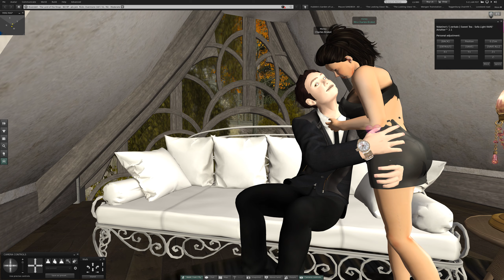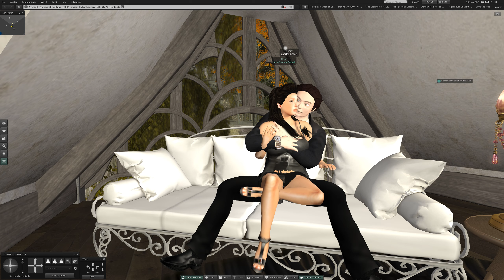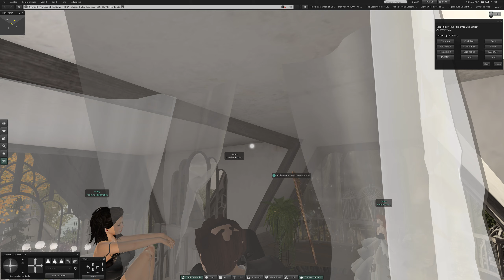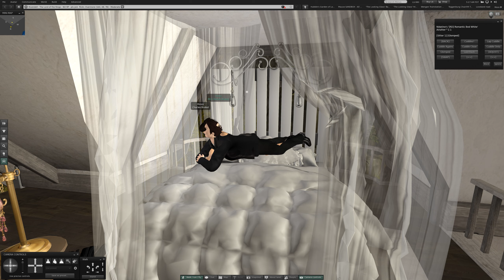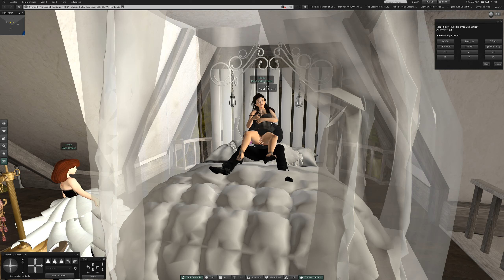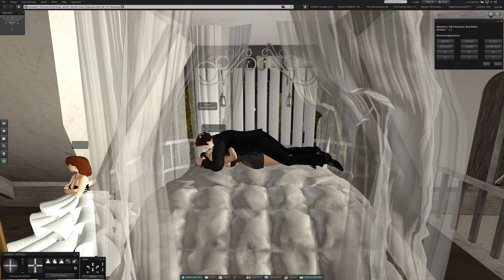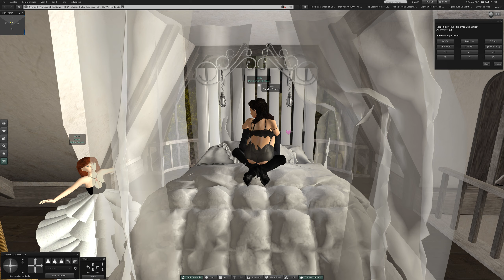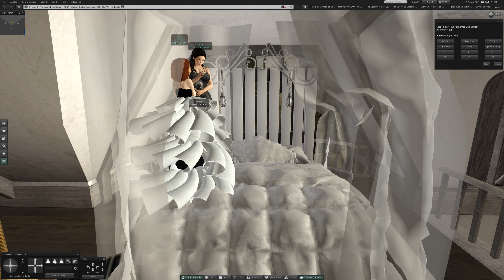2 Wednesday at Evermore in Second Life